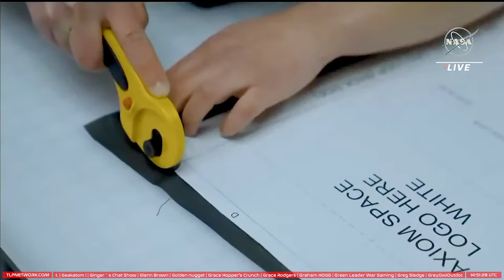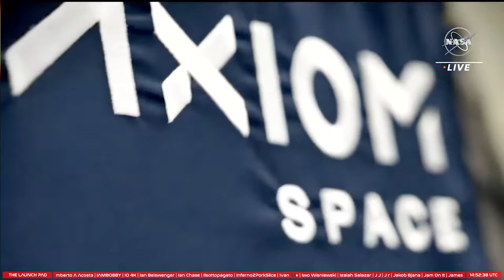NOW! NASA Reveals Artemis Spacesuit by Axiom Space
Axiom Space is set to reveal its spacesuit prototype for future NASA astronauts, including the first woman, plan to wear on the surface of the Moon during the agency’s Artemis III mission.

The event hosted by Axiom Space is schedule to begin at 10:30 am EDT (9:30 am CDT) on Wednesday, March 15, from Space Center Houston in Texas.

Event Participants will include:

Bob Cabana -  NASA Associate Administrator
Vanessa Wyche - NASA Johnson Space Center Director
Lara Kearney -  NASA Astronaut & NASAJohnson Extravehicular Activity and Human Surface Mobility Program
Kate Rubins - NASA Astronaut
Michael Suffredini, - Axiom Space President and CEO
Mark Greeley - Axiom Space Program Manager for Extravehicular Activity
Russell Ralston - Axiom Space Deputy Program Manager for Extravehicular Activity
Peggy Whitson, Axiom-2 Commander
John Shoffner, Axiom-2 Pilot